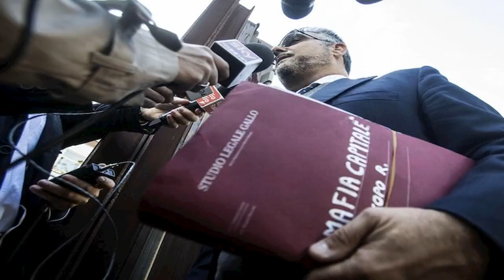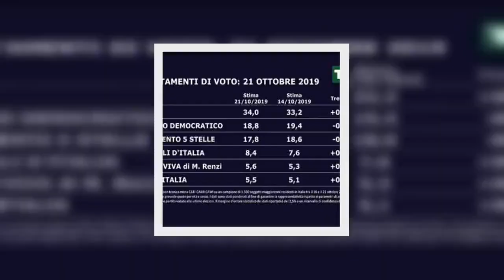✅ Mondo di mezzo, per la Cassazione "non fu mafia"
✍   ROMA – Il Mondo di mezzo non era un’associazione di stampo mafioso. Lo ha sancito la Cassazione nel processo su Mafia Capitale.  La Cassazione ha dichiarato esclusa l’associazione mafiosa nel processo “mondo di mezzo” ribattezzato poi Mafia capitale. La sentenza d’appello aveva invece riconosciuto l’articolo 416 bis. Cadono quindi anche molte delle accuse contestate a Salvatore Buzzi e Massimo Carminati.Bolzano, la provincia torna sui suoi passi: torna la denominazione Alto AdigeSondaggio Swg/La7: Lega torna al 34%, Italia Viva al 5,6%. Effetto Leopolda-San Giovanni   La decisione della Cassazione sul processo Mafia Capitale era molto attesa. Al vaglio della sesta sezione penale era la posizione di 32 imputati, di cui 17 condannati dalla Corte d’Appello di Roma, lo scorso anno, a vario titolo per mafia (per associazione a delinquere di stampo mafioso, o con l’aggravante mafiosa o, ancora, per concorso esterno).  L’accusa, mossa dalla procura di Roma, ruotava attorno alla costituzione ...